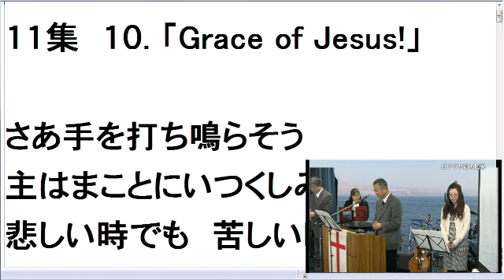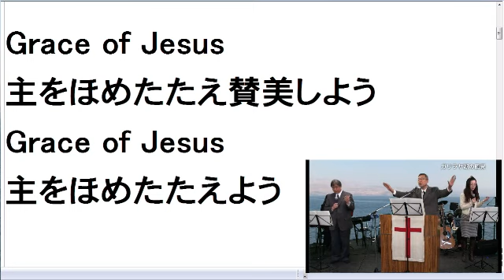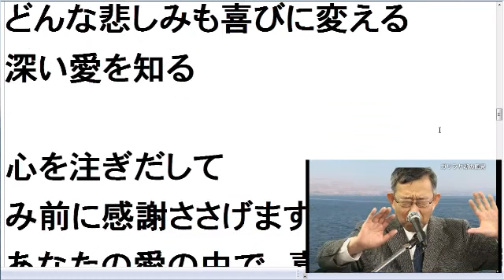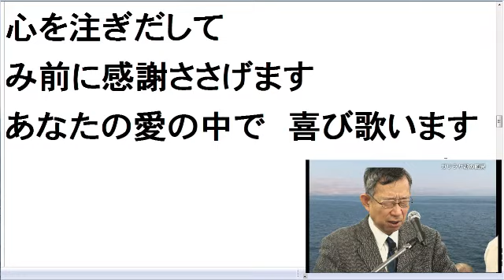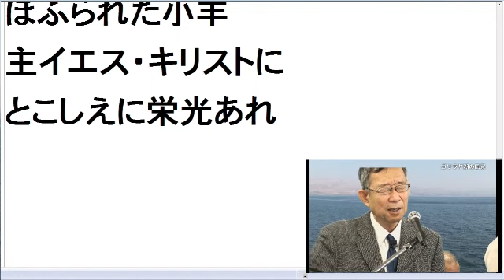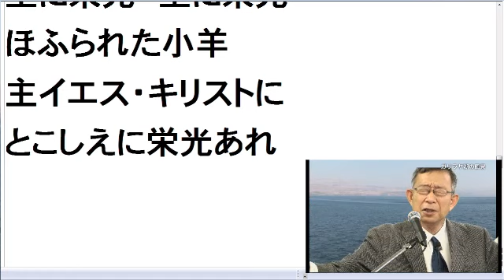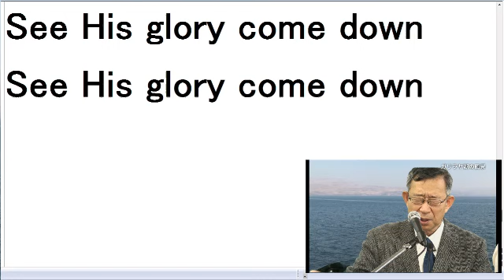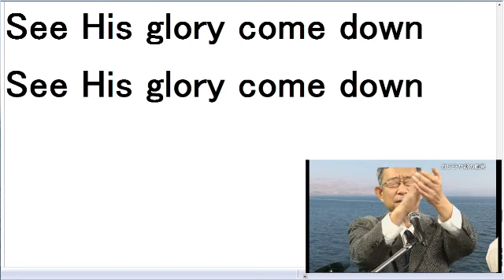2012年1/1第3礼拝 後半牧師賛美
2012年1/1第3礼拝　後半牧師賛美
TLCCC東京アンテオケ教会